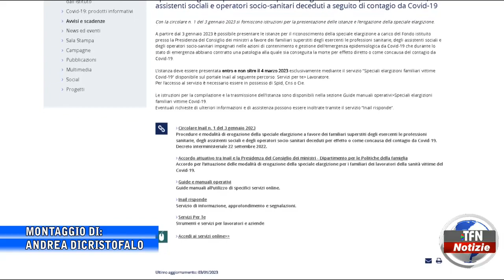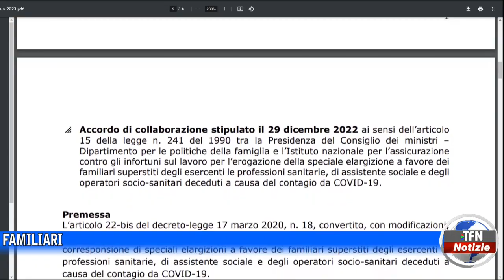Inail. "Vittime da Covid nella sanità", domande di sostegno per i familiari